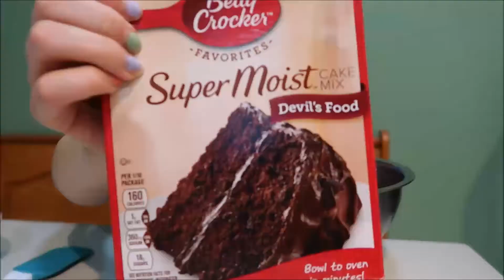Easter Bird's Nest Cupcakes | SuperWendyTime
Don't forget to: Be your Best! Look your Best.

Thank you for joining me on: SuperWendyTime
Be Your Best. Look your Best. Feel your Best.